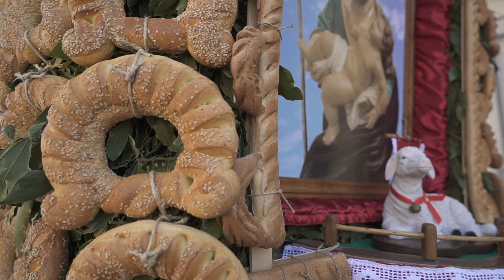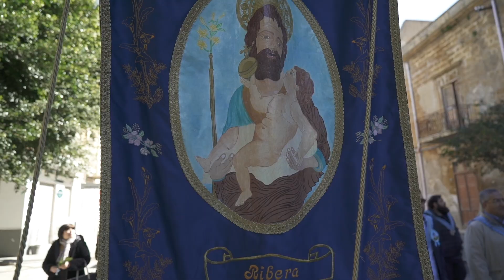Anteprima | La festa di San Giuseppe a Ribera.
Anteprima del docufilm sulla festività di S.Giuseppe a Ribera (Ag).

Diretto e montato da Giuseppe Catalanotto (Pe Cata).

Si ringrazia il comitato della festa, il comune e la comunità di Ribera tutta .
Si ringraziano tutti coloro che hanno partecipato e permesso con passione e devozione la realizzazione del docufilm.

Buona visione.